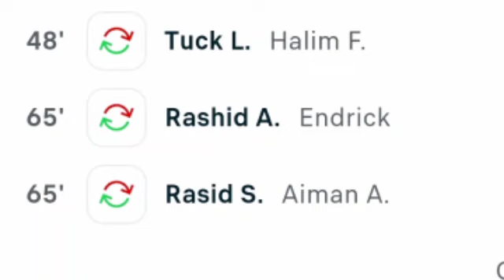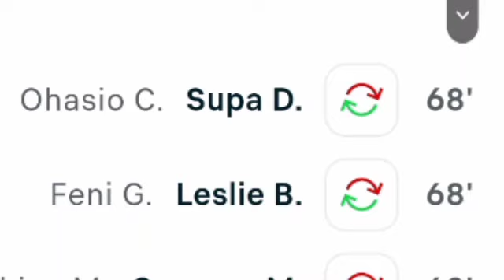Safawi Rasid Goal, Malaysia vs Solomon Islands / All Goals, Results and Extended Match Highlights.